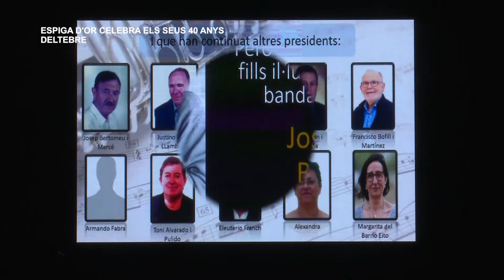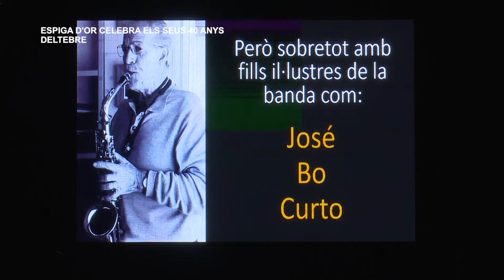L'Espiga d'Or celebra els seus 40 anys